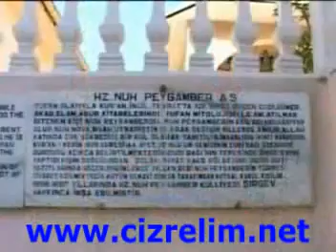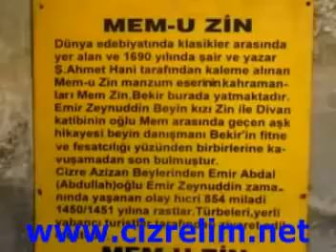CİZRE TANITIMI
Açıklama